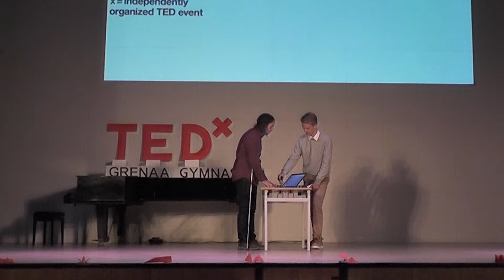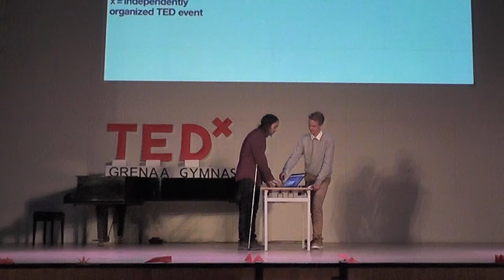My name is Gabriel. I'm failing at seeing... | Gabriel Valdsgaard | TEDxGrenaaGymnasium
Some people live among us, have to face the same challenges as we do, yet somehow manage to do all of that without the ability to see. How they navigate themselves in their daily lives? How do they feel about their place within the wider society? Do we treat them fairly?
Gabriel is a 24-year-old student in Denmark, finishing his last year of the Danish gymnasium education. For Gabriel, many things that are often deemed simple or easy to do, become a challenge due to sickness that has made him lose his ability to see. He did not speak up about his disability in search of attention, but rather because he wished to dispel some of the common misconceptions, spread awareness about the disease, and to also make people more aware of the fact that people with disabilities should still be treated as humans. This talk was given at a TEDx event using the TED conference format but independently organized by a local community.